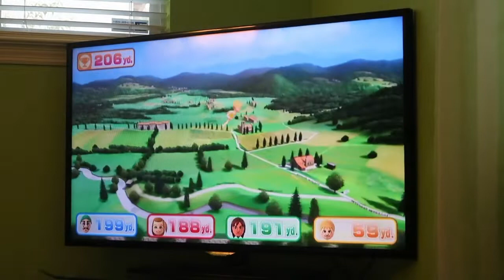Wii Party U Minigame Showcase 60fps - Mii Vaulters (Luigi vs Master Difficulty)